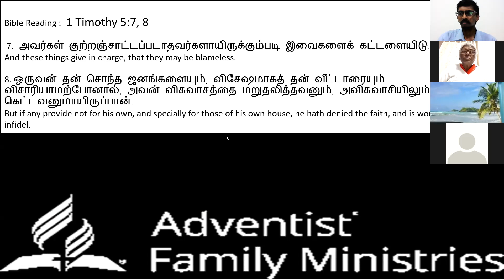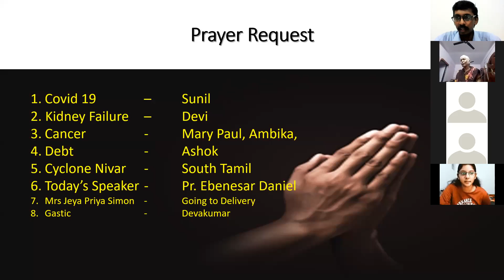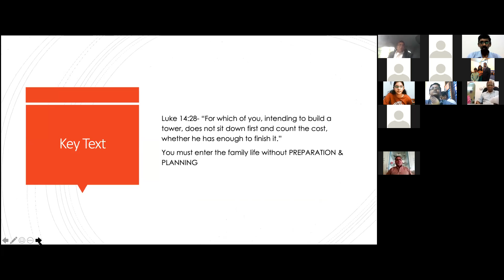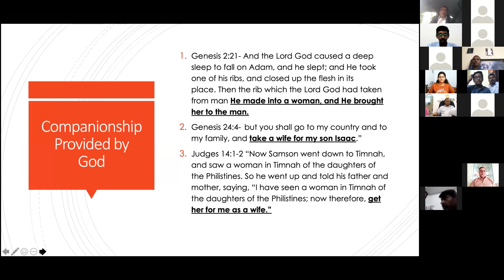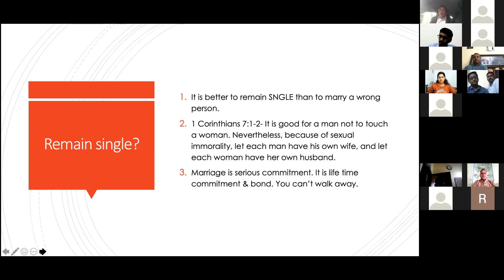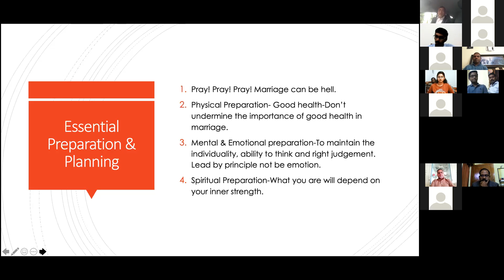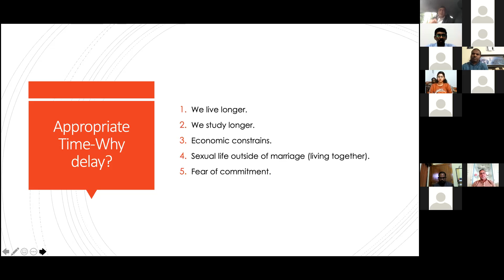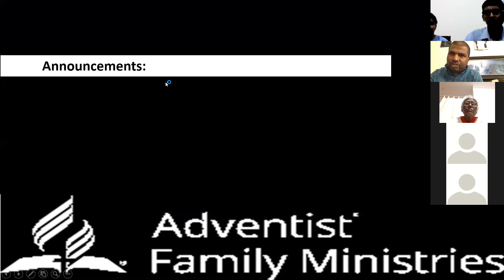Peninsula Malaysia Mission Online Meeting Indian Church on 27 Nov 2020.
Seventh Day Adventist Indian Church Bukit Jelutong Message By Pr. Ebenezer Daniel on How To Plan For Marital Life. on 27  Nov 2020.